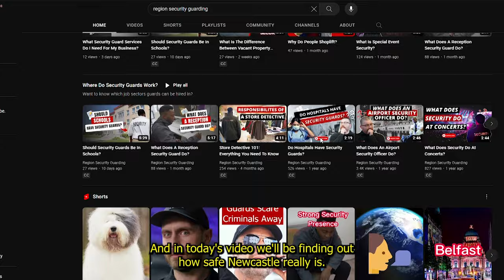Top 10 Most Dangerous Areas In Newcastle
Newcastle upon Tyne is one of the most popular places in the north east of England but is it safe to live or visit? In today’s video, we will be finding out and counting down the top 10 most dangerous areas in Newcastle.

0:00 – Intro
0:37 – Number 10
0:48 – Number 9
1:04 – Number 8
1:19 – Number 7
1:31 – Number 6
1:49 – Number 5
2:04 – Number 4
2:19 – Number 3
2:36 – Number 2
2:55 – Number 1
3:11 – Outro